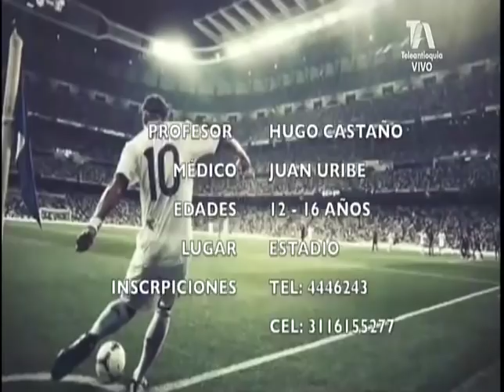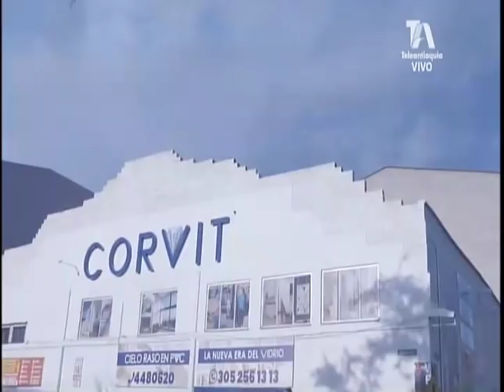EL SÚPER DEBATE 25 DE NOVIEMBRE DE 2018